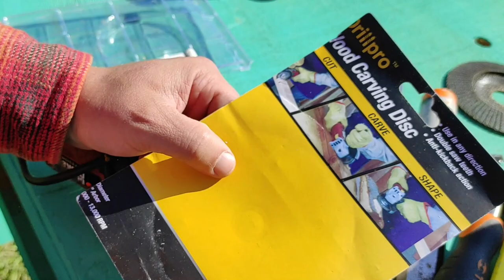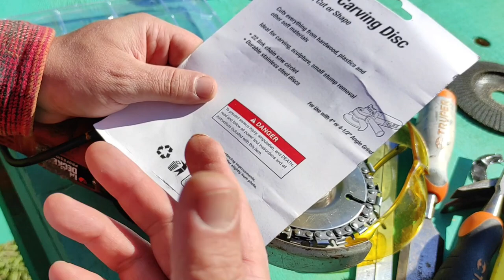Disco de Cadena para Amoladora, Esmeril, Galletero, ¿Es peligroso, vale la pena?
Hola amigos y amigas soy Raúl, hoy pruebo un disco de cadena en la amoladora angular, esmeril o galletero, como gusten llamarlo, les muestro como es, como se usa y les doy mi impresion luego de trabajar con el.